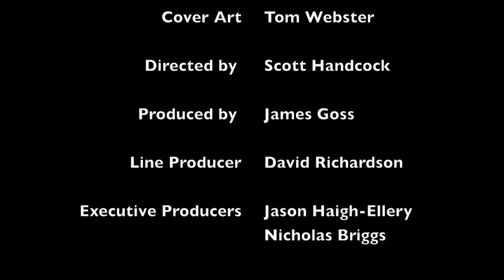Doctor Who: The New Adventures of Bernice Summerfield - Trailer 003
The New Adventures of Bernice Summerfield box set is now out. If you haven't caught up with it yet, here's another teaser...